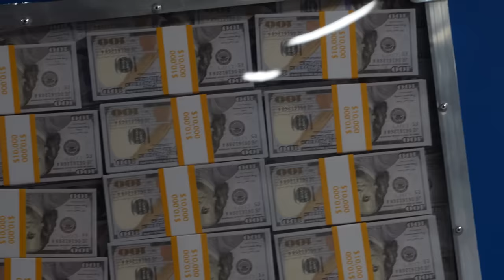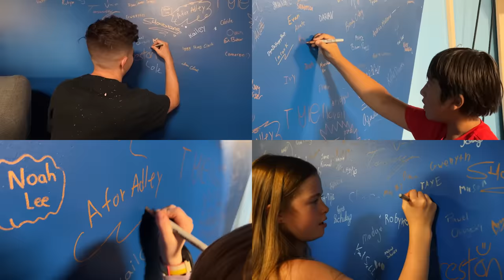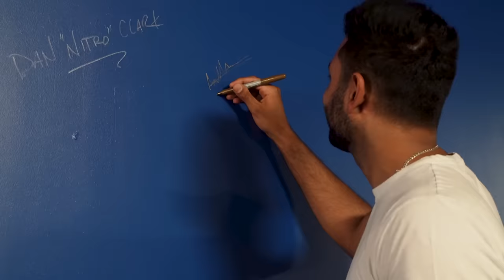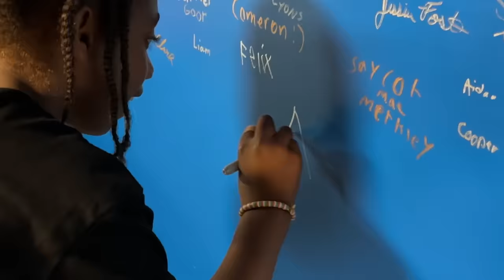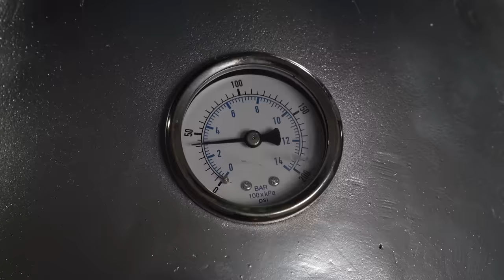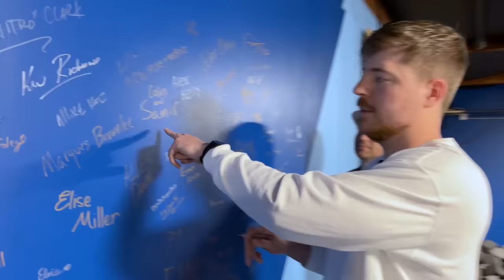$10,000 Tennis Ball Cannon Challenge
An update on who has won the $10k challenge at CrunchLabs... if anyone :)

I started a company called CrunchLabs where we build a toy together and then I teach you all the juicy physics of how it works. So if you want to learn to think like an engineer and have a really fun time doing it, check out the current promotion where you get 2 FREE boxes

NO PURCHASE NECESSARY. Promotion starts on 1/1/2023 & ends on 12/31/23, subject to monthly entry deadlines. Open to legal residents of the 50 U.S. & D.C., 18+. 1 prize per month: each month is its own separate promotion. For the first 2-3 months, winner may be notified via phone call instead of winning game piece. If a monthly prize is unclaimed/forfeited, it will be awarded via 2nd chance drawing. for full details on eligibility requirements, how to enter, free method of entry, prize claim procedure, prize description and limitations. Void where prohibited.